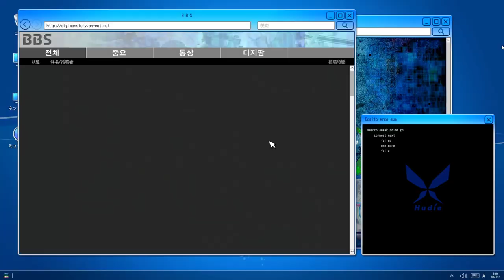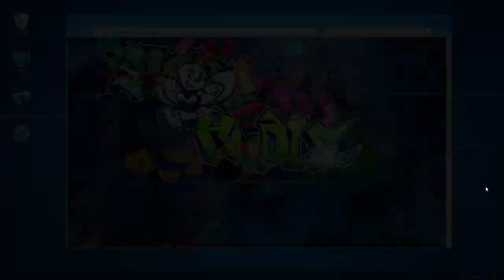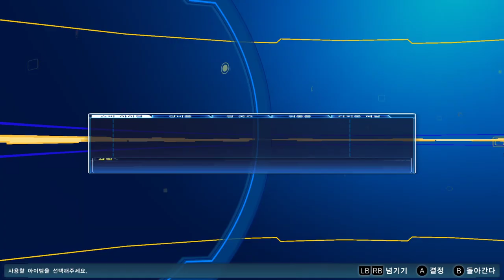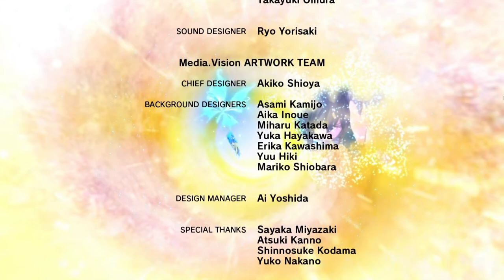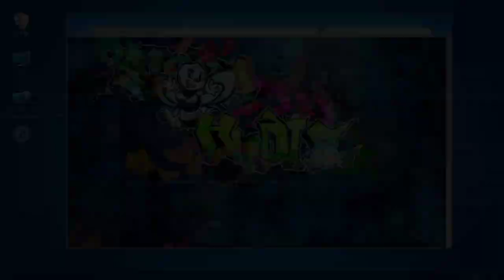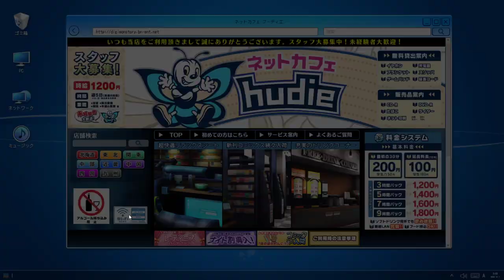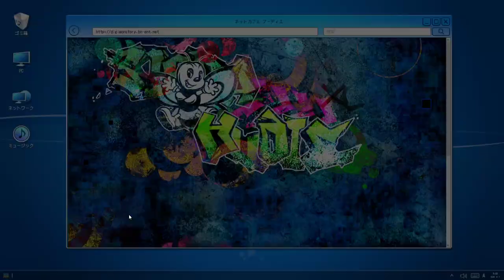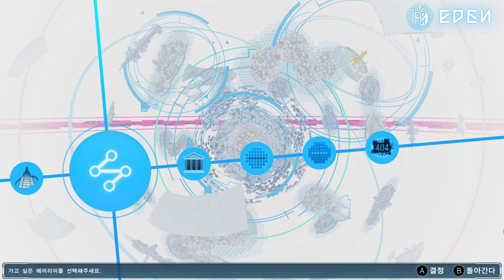10화{엔딩} 시한부 여친이 디지몬이되서 이세계로 가버린 게임